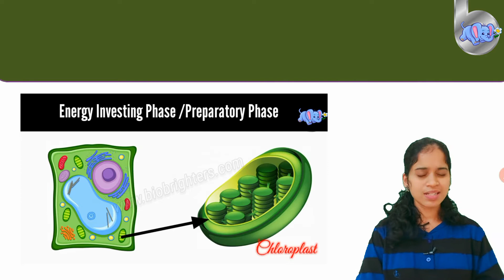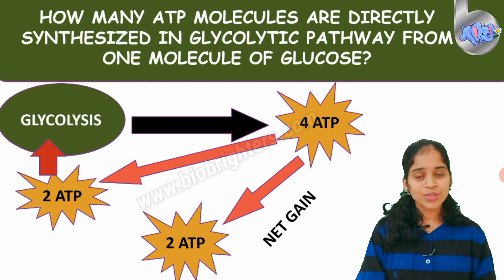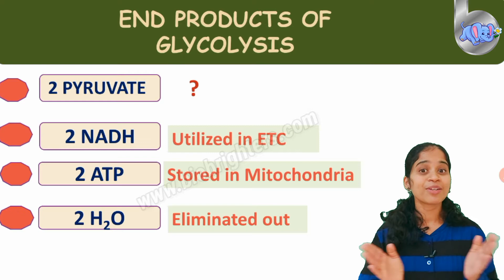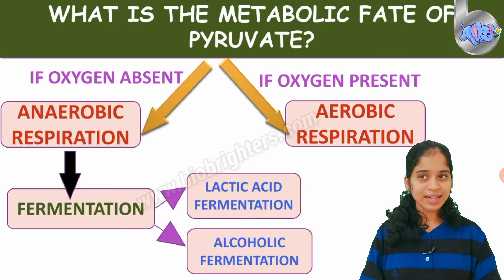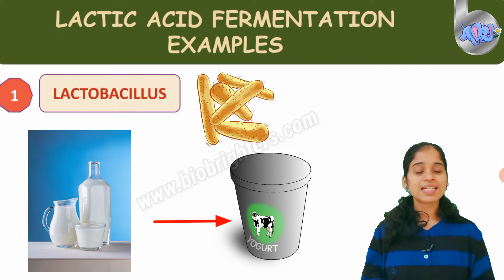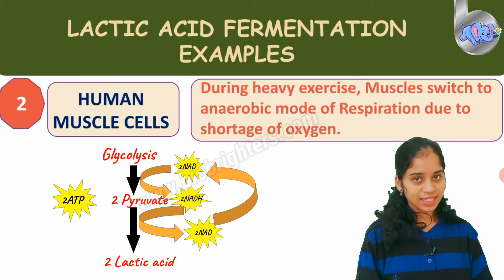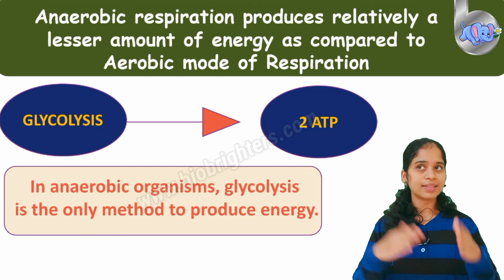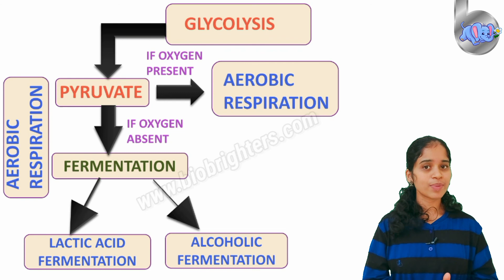FERMENTATION, +1 BIOLOGY - NCERT SYLLABUS /NEET/MALAYALAM EXPLANATION.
Anaerobic respiration described in detail...